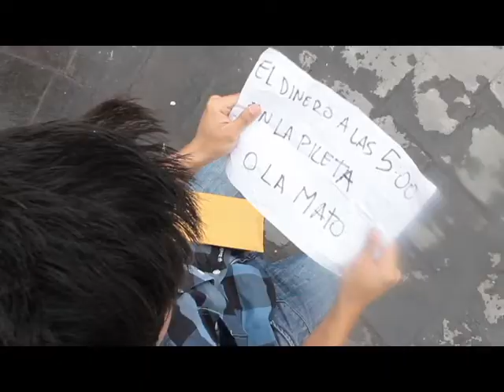La apuesta (cortometraje)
Pedro (Antony Arana) le gusta jugar y apostar. En uno de esos juegos pierde una gran apuesta. Una tarde, al llegar a casa, se encuentra con una pésima noticia: han invadido su casa y su mujer no está y él sabe bien el porqué. Pedro tomará una extraña decisión.

Director y guionista: Jorge Teves
Productor: Gianfranco Sánchez
Director de fotografía: Edson Tello
Director de Arte: Ana Braga
Asistentes de realización: Kevin Atencio ;  Bridget Arias
Cecimonster vs Donka (Voices)

Cortometraje realizado por alumnos del 3er año de la UNFV, especialidad de Comunicación Audiovisual (Curso: Tratamiento cinematográfico)